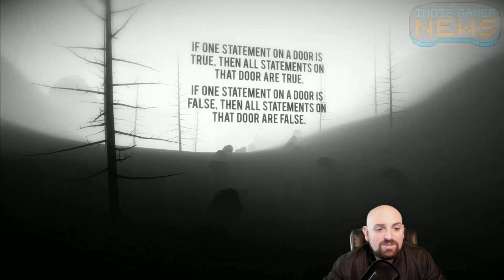Let's Play Doors - #01 - Atmospheric Stanley Parable + Bacon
Bacon.

Doors is an atmospheric first person logic game where you traverse a strange world in search of bacon. Designed for hardcore logic puzzle fans, everything is based on one simple concept. Use logic to determine where you will go - some doors lead to bacon, while others lead to death. You will be tested - but you will stop at nothing to achieve the ultimate reward in life: Bacon, and maybe begin to understand where you are.

This is a short indie game developed by a one-man-team. Inspired by Limbo, The Stanley Parable, and the Portal Series, Doors attempts to bring something new to the puzzle genre.

Hi! I'm Nick. I sound like a big faceless corporation, but I'm just a big faceless guy!